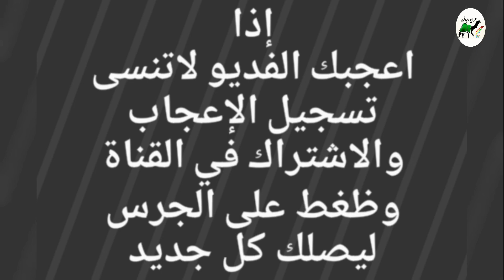خلفه جذعه تحتها قعود وهديه للبيع التفاصيل☜( تم البيع )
حراج على خلفه جذعه تحتها قعود وهديه
السن /  جذعه
السوم /   على السوم
الحاله /  سالمة العذاريب
الموقع / الطايف